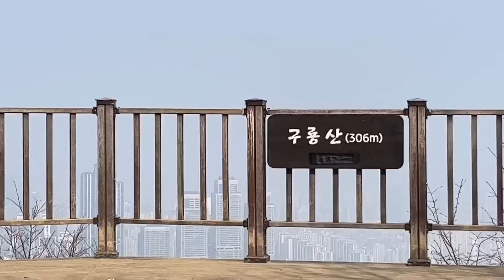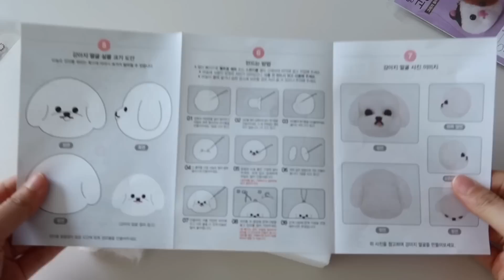Sub)주부의 집밥 일상 브이로그-따뜻한 모닝커피와☕️(미니팬케이크,떡츄러스)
안녕하세요🤍